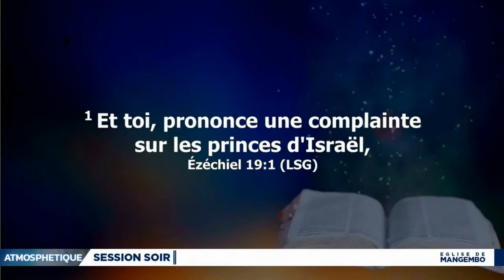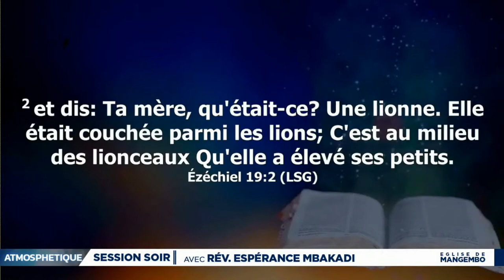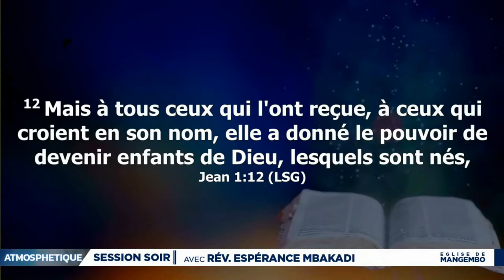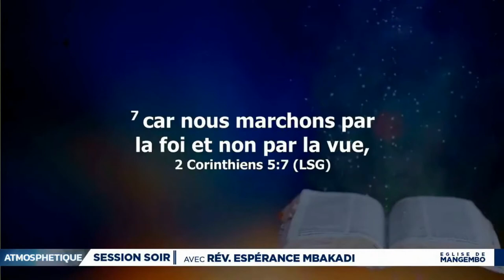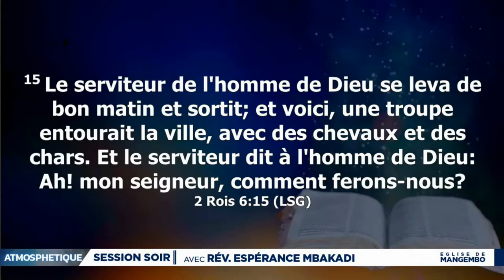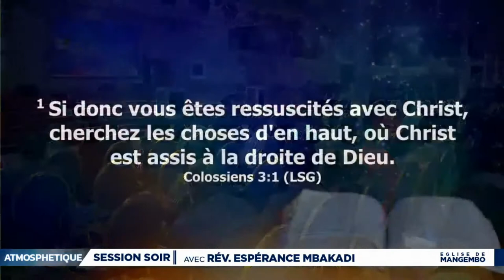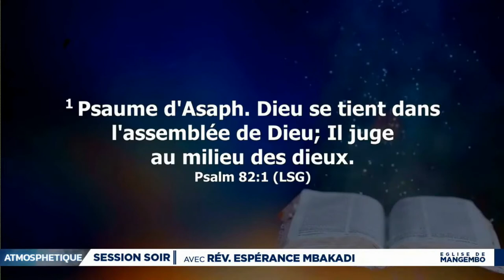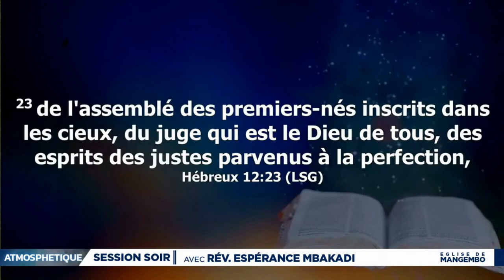ATMOSPHETIQUE Protocole Divin ma mère est lionne couchée parmi les lions Culte du Jeudi 30 Septembre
Laissons la vie de l'Esprit couler dans nos églises : Un message très puissant à partager ! C'est la saison du vin nouveau et des outres neuves… le grand réveil final avant l'enlèvement de l'Épouse du Christ !!!